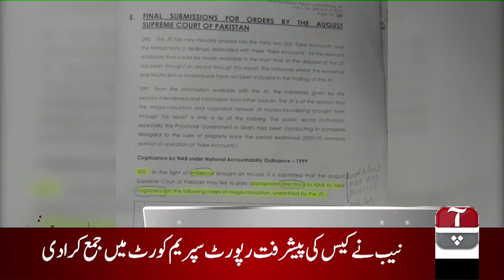Aap News Headlines | 1:00 PM | 11 March 2019